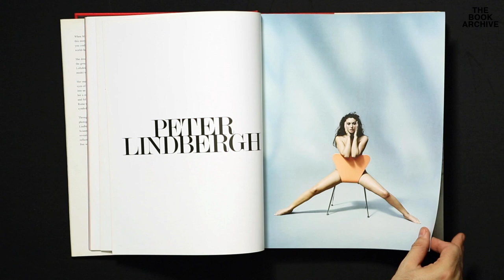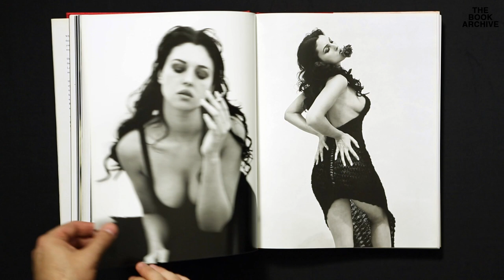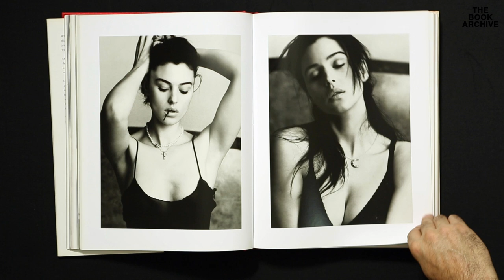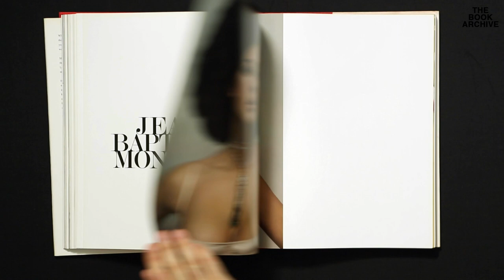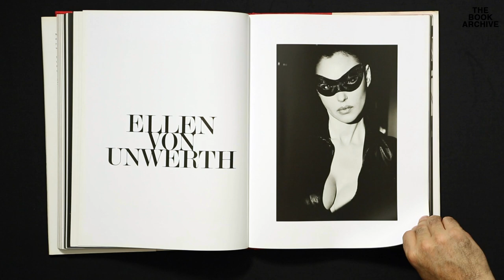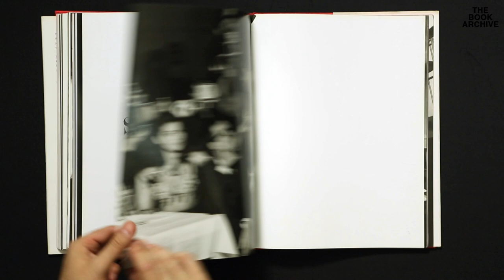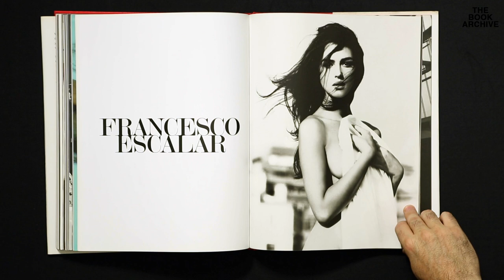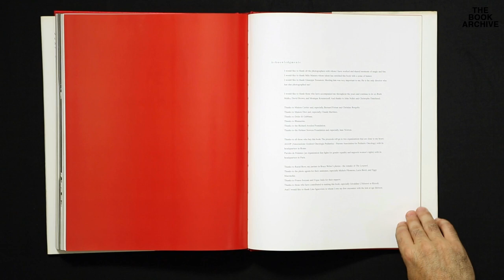MONICA BELLUCCI Book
Full flip through of Monica Bellucci's book with photos taken by fashion photographers Peter Lindbergh, Paolo Roversi, Vicent Peters, Josh Olins, Hans Feurer, Richard Avedon, Steven Meisel, Tyen, Albert Watson, Ellen Von Unwerth, Helmut Newton, Douglas Kirkland, Jean Baptiste Mondino, Ruven Afanador, Bruce Weber, and others.

An exquisite tribute to Italy’s most important contemporary model and actress. As a model, Monica Bellucci graced the covers of magazines such as Elle and Esquire before achieving success as an actress whose notable appearances include roles in Bram Stoker’s Dracula, The Matrix Reloaded, The Passion of the Christ, and The Matrix Revolutions. This glamorous volume features 150 of the most exquisite, sensual photographs of Bellucci throughout her twenty-year career taken by the world’s most important photographers, including Peter Lindbergh, Helmut Newton, Fabrizio Ferri, Richard Avedon, and Ellen von Unwerth. Monica Bellucci will appear in the 2010 Disney film The Sorcerer’s Apprentice with Nicolas Cage.

Monica Bellucci achieved early stardom as the cover girl for the 1991 Sports Illustrated swimsuit issue. Since then, she has appeared in countless fashion campaigns as well as in many acclaimed films. Currently, she is the face of Dior Cosmetics.